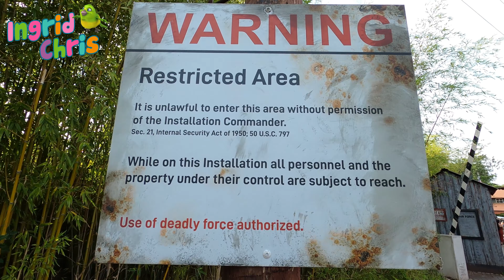Area 51: Top Secret Fun at the Amusement Park! 🚀👽 Ride & Explore with Ingrid & Chris!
Step into the mysterious world of Area 51 with Ingrid & Chris! 👽✨ Explore the top-secret attractions, crazy water rides, and a whole lot of adventure. From secret alien labs 🛸 to thrilling rides that leave you soaked, this is one adventure you can't miss!

Can you handle the mysteries of Area 51? Hit play to find out! Get ready for a day full of excitement, laughter, and adventure as Ingrid & Chris take you behind the scenes of this iconic attraction! 🚀💦